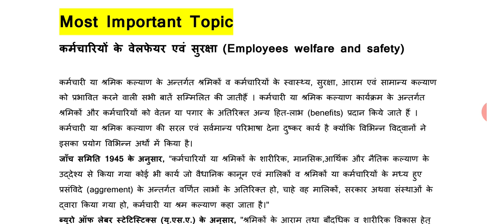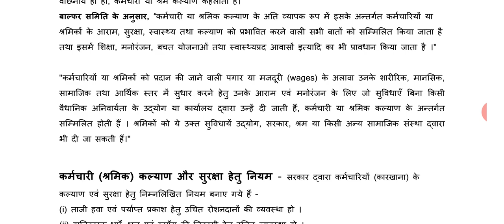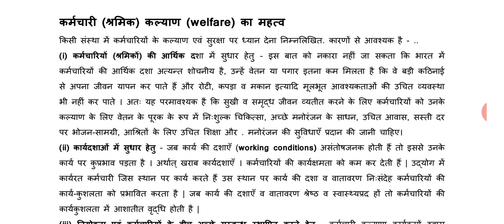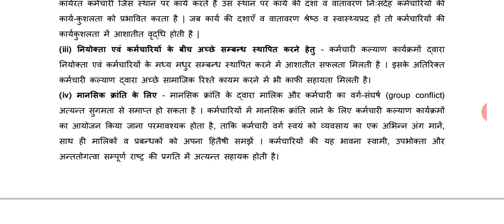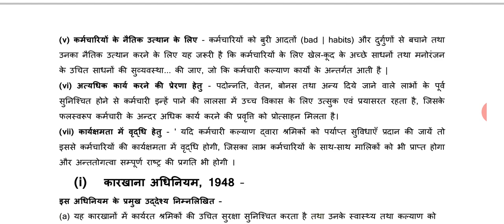Employee welfare and safety: Entrepreneurship Development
Employee welfare and safety: Entrepreneurship Development Unit-5
Video Lecturer-12 By : Er. Divesh Kumar Gajpal